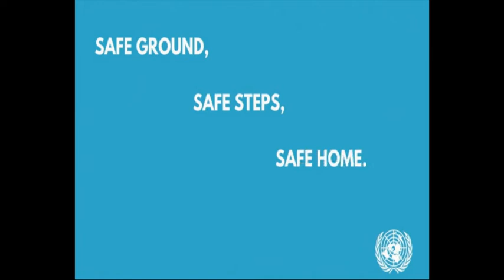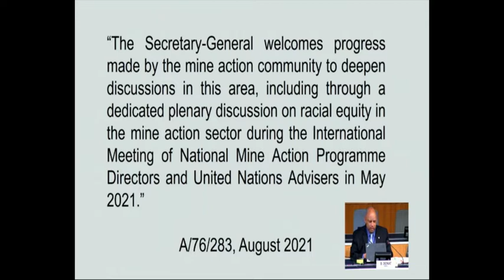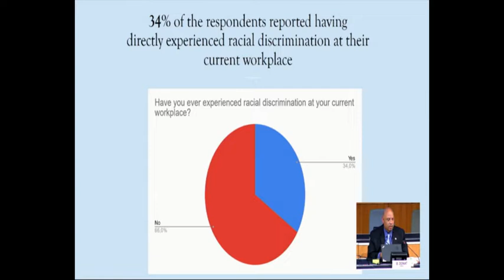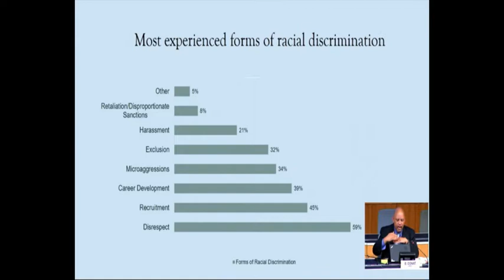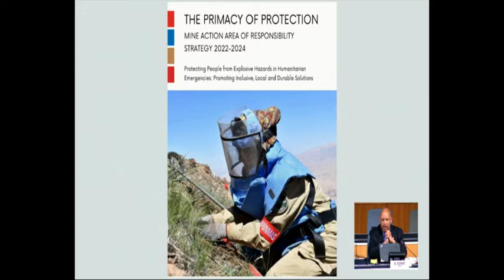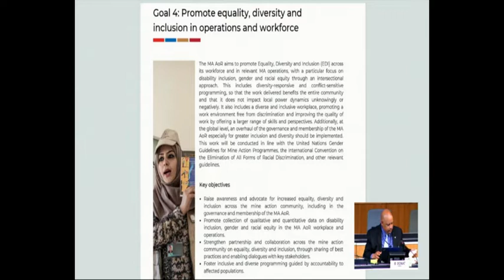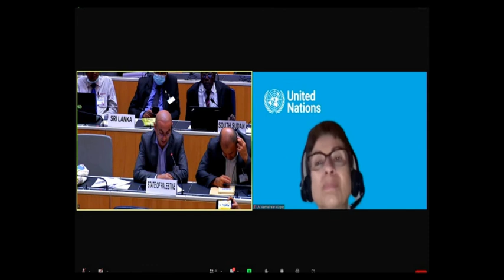On the Right Track? Equality, Diversity & Inclusion in Mine Action -25th NDM-UN 23 June 2022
Established in 1997, the United Nations Mine Action Service (UNMAS) leads, coordinates and implements activities to mitigate the threat posed by mines, explosive remnants of war and improvised explosive devices.